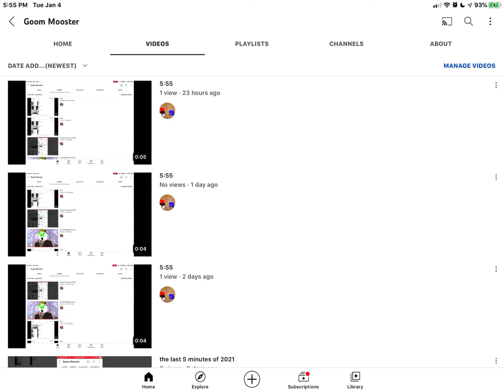5:55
the finale